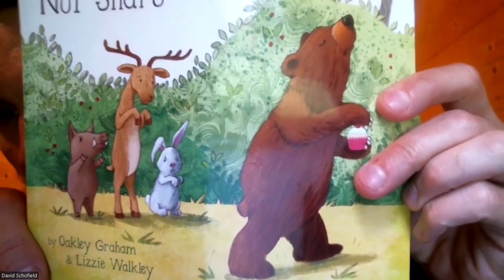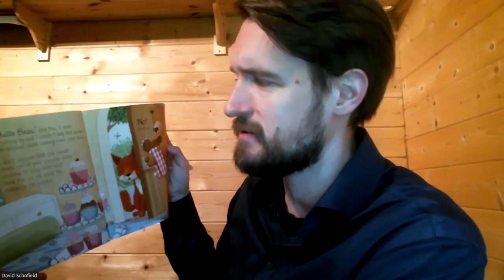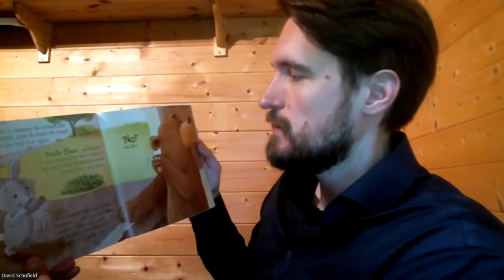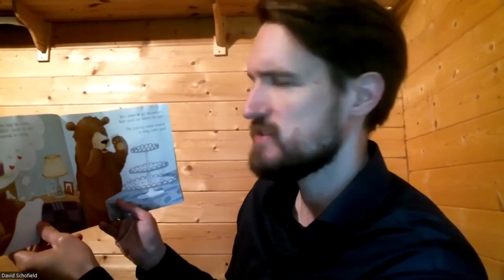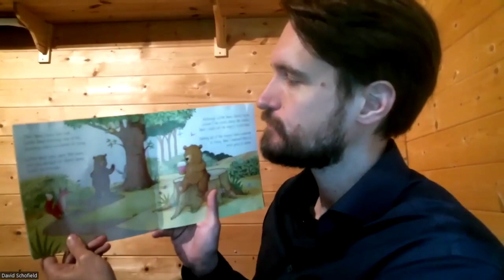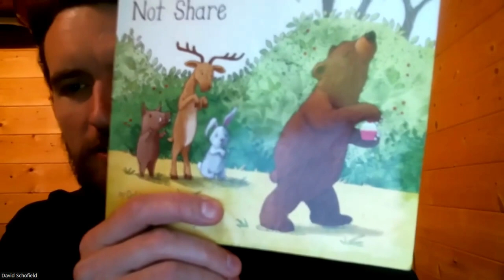Progressive Children's Stories: The Bear Who Would Not Share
"The Bear Who Would Not Share"
Written by Oakley Graham and Lizzie Walkley
Published by Imagine That Publishing in 2017

To find out more about me, please visit my